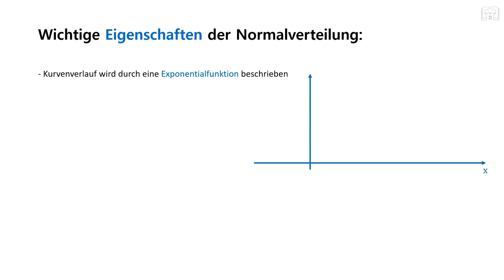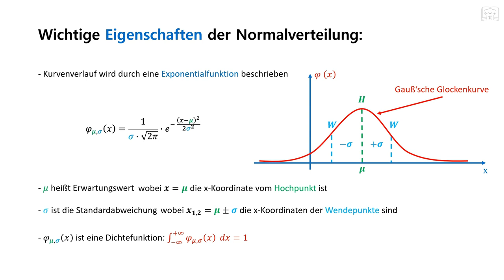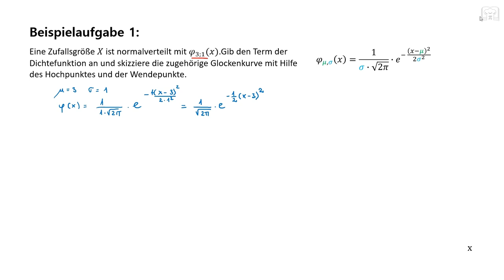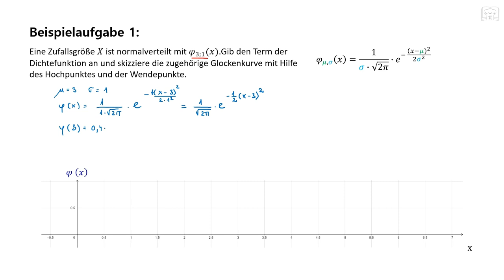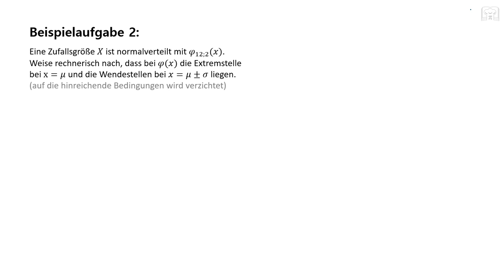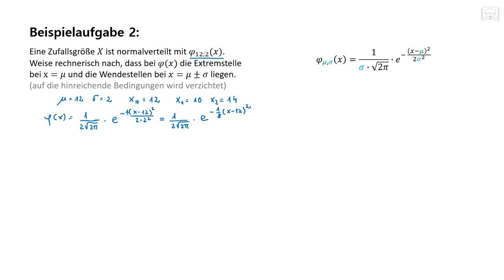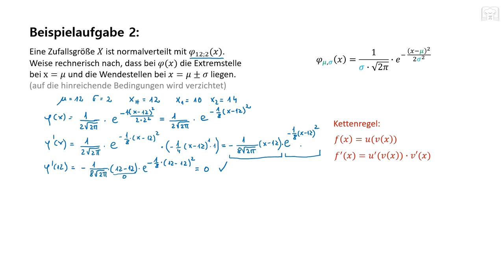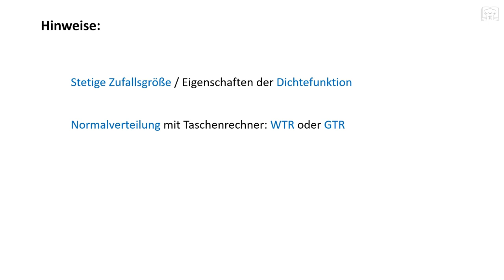Gaußsche Glockenkurve - Hochpunkt und Wendepunkte berechnen - Normalverteilung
Gaußsche Glockenkurve - Hochpunkt und Wendepunkte berechnen bzw. nachweisen - Normalverteilung

00:00 Grundlagen
02:18 Aufgabe 1
07:30 Aufgabe 2